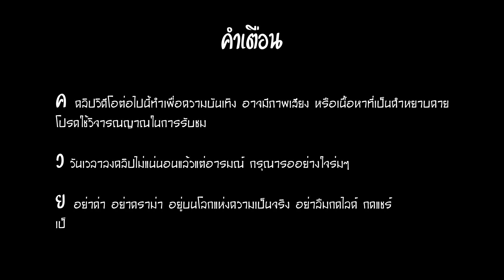โดนจับยังไม่พอแถมเจ็บตัวอีกตั้งหาก T_T | GTA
LIVE STREAM ของวันที่ 29/0/2020
ดู Live สดทุกวันได้ที่แฟนเพจ